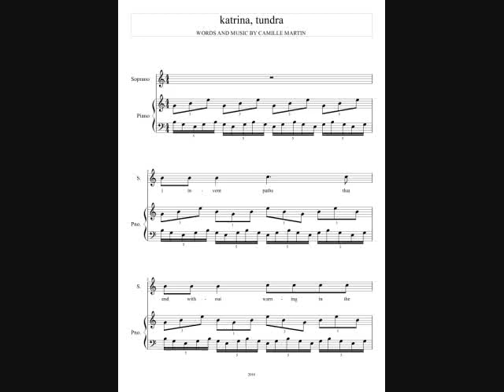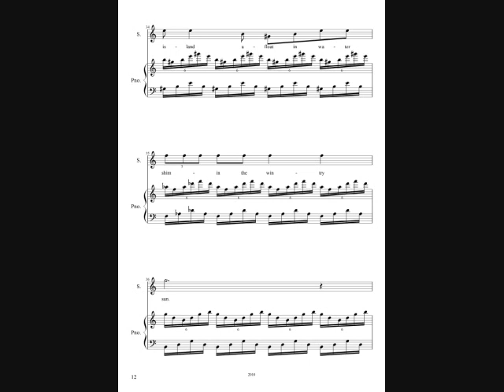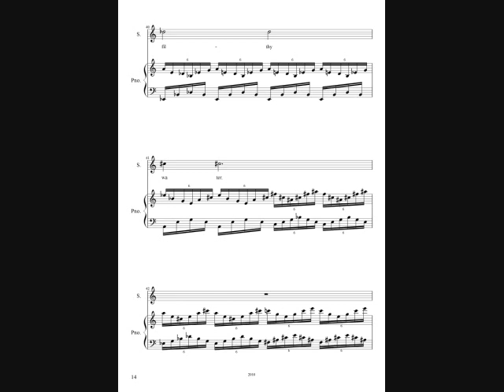KATRINA, TUNDRA.wmv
Song setting that I composed for one of my sonnets, "Katrina, Tundra." The arrangement is for soprano with piano accompaniment. The  sound quality of MuseScore (notation software) isn't great, but it does give a general idea of it.